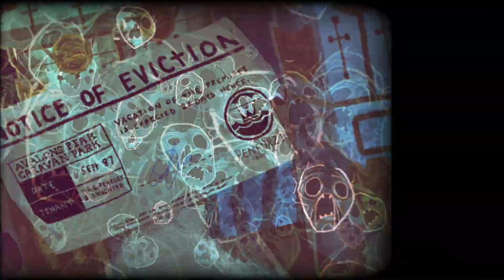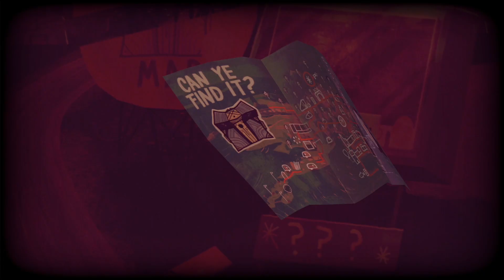Double Fine Presents // Knights and Bikes - Launch Trailer “I Wanna Ride My Bike!”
OUT NOW for PS4, PC, Mac and Linux

KNIGHTS AND BIKES is a hand-painted action-adventure for 1 or 2 players, set on a British island in the 1980s.
It’s a coming-of-age story starring Nessa & Demelza, exploring the coasts of Penfurzy on their trusty bikes, looking for a legendary lost treasure in a Goonies-inspired tale of excitement, danger, fun and friendship.
The two new friends, along with their pet-goose and the pickled-head of an undead knight, form the Penfurzy Rebel Bicycle Club, and are ready for anything this adventure throws at them. They pedal into danger to face threats head-on with frisbees, water-balloons, video game controllers and the powerful beats of an amplified boom-box.
Along the way they’ll stuff their pockets with trinkets and barter for bike upgrades, spurring them onward down the island’s country lanes, windswept beaches, deep forests, modern attractions and ancient ruins.
Together their friendship will create an adventure as big as their imaginations.